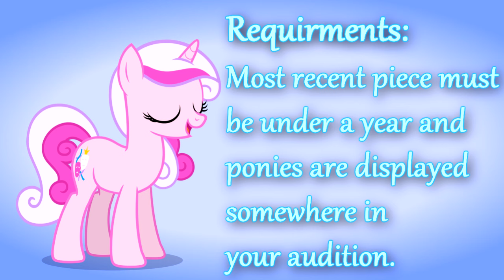CLOSED-Children of Harmony Returns! Casting Call!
Deadline for Auditions is Saturday, June 29th 2024 by Midnight (12:00am EST)

I am only looking for Artists. Please read through all the rules before submitting your audition.